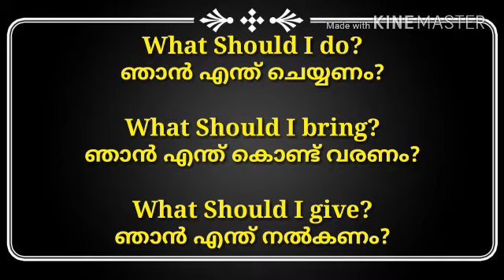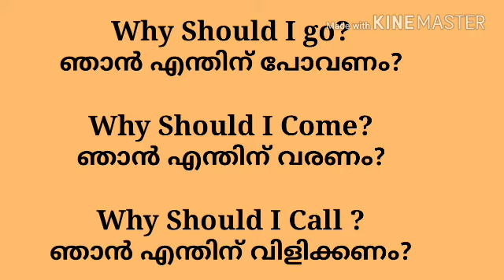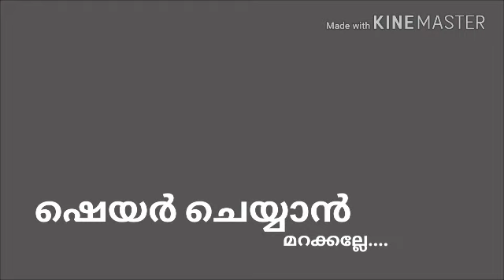What Should..? എന്ത് ചെയ്യണം.? | Easy English - 5 | SPOKEN ENGLISH CLASS - 5 | RightMediaLive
SPOKEN ENGLISH (Malayalam) | CLASS - 5 | RightMediaLive